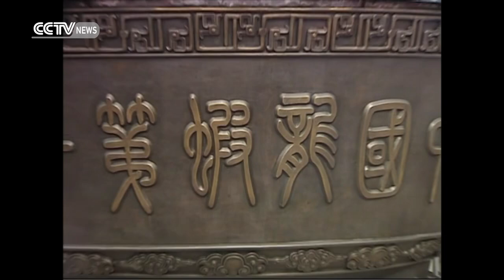Huge pot for cooking crayfish sets Guinness Record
Recently, a new Guinness Record was set with a huge pot in Jinhu county in Huian, Jiangsu province, for being able to cook about a ton of crayfish at once. This pot has a bronze shell and a stainless steel tank which is heated by electricity. it’s 2.18 meters high and 3.6 meters wide. On the day of receiving the Guinness record certificate for the biggest pot for cooking crayfish, about ten thousand visitors shared more than a ton of delicious crayfish.